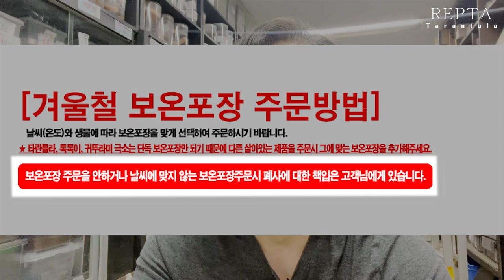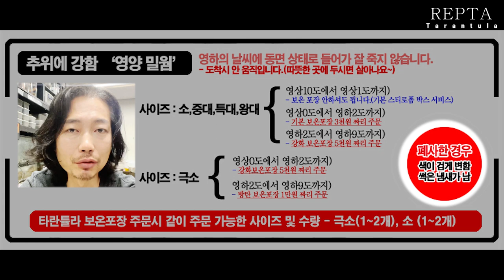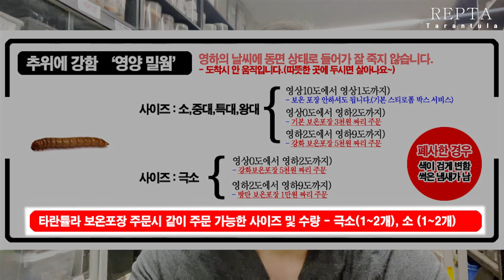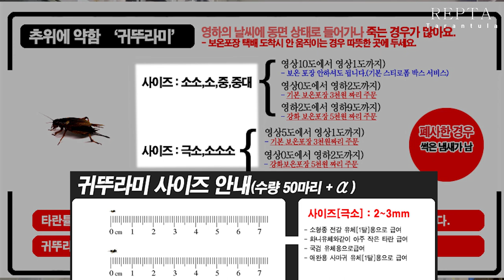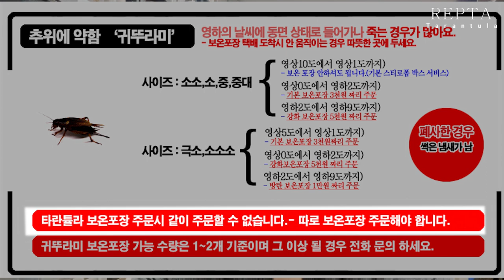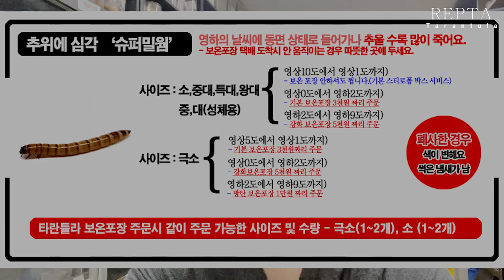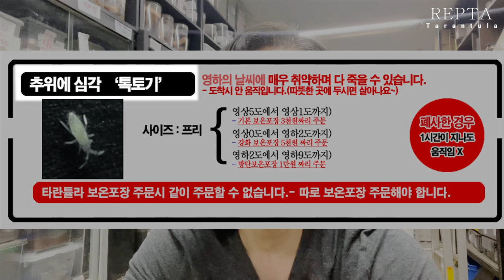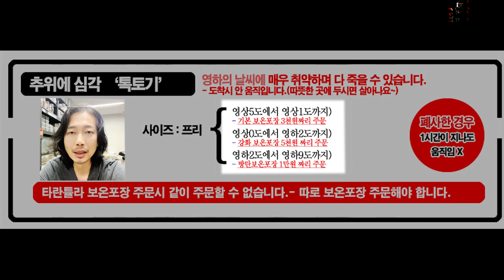날씨가 추워지면 제일 먼저 챙겨야 하는데 대체 언제 ? 어떤 걸?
애완동물을 사육하는 분들이라면 꼭 한번 봐두세요.

13:12  생물 주문시 필수 온도 확인 방법